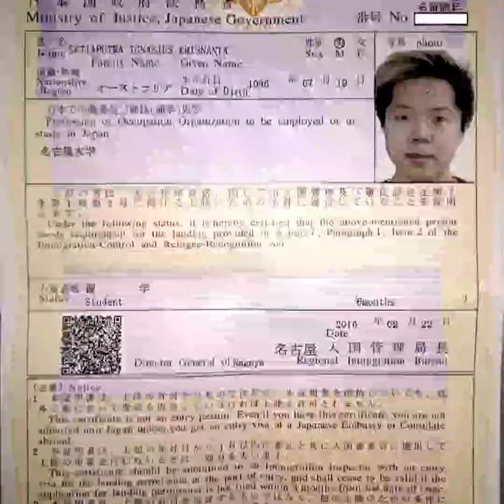Amazing Unknown Facts about Puffer Fish in Tamil